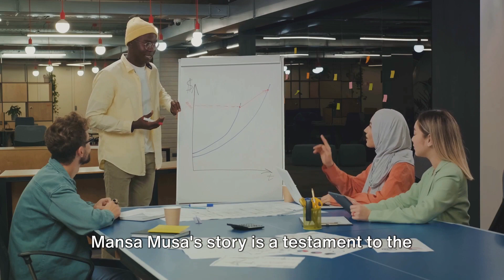The Richest Man in History: Mansa Musa and his $400 Billion Fortune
In this video, we delve into the incredible wealth of Mansa Musa, the richest man to have ever lived. With an estimated fortune of $400 billion, Mansa Musa's wealth surpassed that of modern billionaires like Jeff Bezos and Bill Gates. Join us as we explore the life and legacy of this legendary African king, whose extravagant pilgrimage to Mecca in the 14th century put his vast riches on full display. Learn about the impact of Mansa Musa's wealth on the economies of the regions he ruled, and how his legacy continues to inspire generations to this day. Don't miss out on this fascinating journey through history!

Mansa Musa, the Emperor of the Mali Empire in the 14th century, is often considered the richest person in history. His wealth is estimated to have been around $400 billion in today's dollars, making his fortune one of the largest known to have been accumulated by any individual.

Early Life and Ascension to Power
Mansa Musa came to power in 1312, taking the throne of the Mali Empire. The empire was wealthy due to its significant production of gold and salt, which were highly valued resources at the time. Under Musa's reign, Mali's prosperity reached new heights, largely due to his successful administration and control over the gold trade routes across Africa.

The Hajj That Made History
In 1324, Mansa Musa embarked on a pilgrimage to Mecca that became legendary. His caravan consisted of tens of thousands of soldiers, slaves, and heralds, dressed in silks and carrying gold staffs. It is said that he brought along approximately 18 tons of gold, which he distributed along the way. This generous distribution of wealth caused inflation in the regions he passed through, showcasing the immense wealth Musa held.

Impact on Mali and the World
Mansa Musa's pilgrimage put Mali on the map for the rest of the world. Upon his return, he built numerous mosques and madrasas, the most famous being the Djinguereber Mosque in Timbuktu, which still stands today. His investments in architecture, education, and the Islamic religion significantly impacted Mali's cultural and educational development, leaving a lasting legacy that outlived his reign.

Mansa Musa's Legacy
The wealth and power Mansa Musa had were unparalleled in his time and remain unmatched when adjusted for today's economy. His reign exemplifies how strategic management of resources and generous philanthropy can leave a lasting impact on a nation's wealth, culture, and history. Mansa Musa's story is a testament to the extraordinary capabilities of human leadership and vision.

Relevance in Modern Times
Today, Mansa Musa's legacy serves as a beacon for the importance of wealth management, cultural investment, and the role of philanthropy in societal development. His story reminds us of the impact one individual's decisions can have on the world, encouraging current and future leaders to consider how their actions will be remembered. As we navigate the complexities of modern economics and cultural evolution, the tale of Mansa Musa offers timeless lessons in leadership, generosity, and the power of education to change the world.